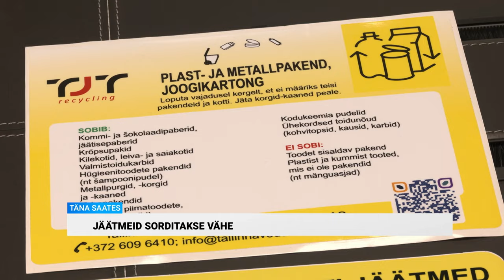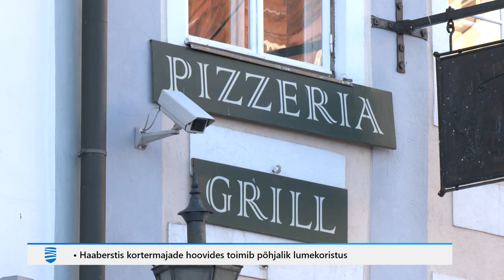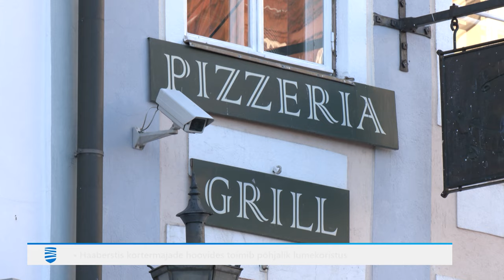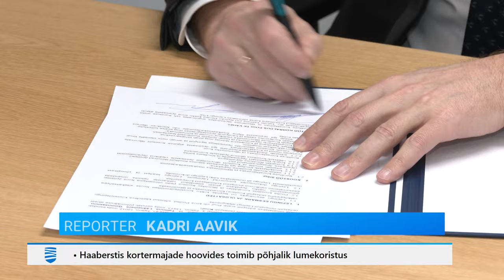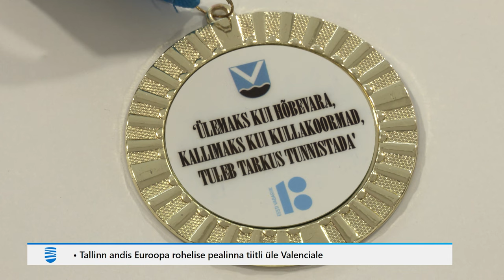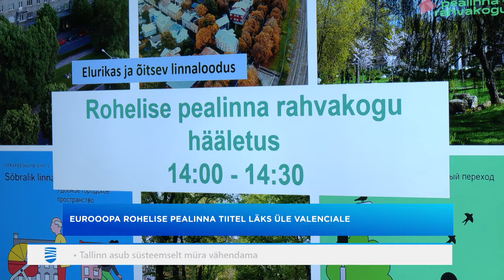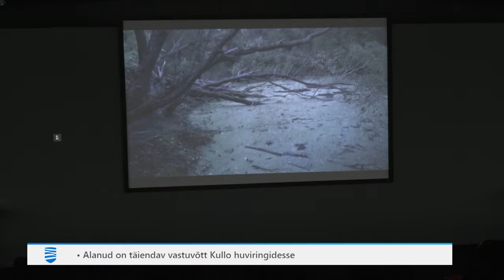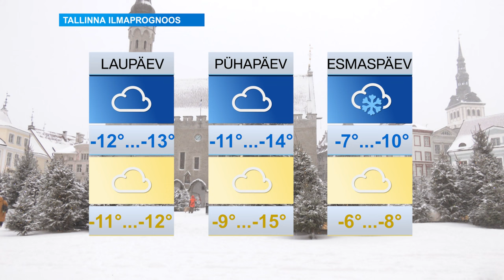12.01.2024 - Tallinna Uudised